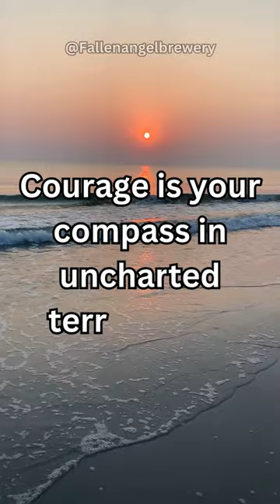Courage is your compass in uncharted territory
Welcome to a burst of inspiration! In just 60 seconds, discover the key to unlocking your full potential and achieving your dreams. Get motivated, stay focused, and take action with our quick but powerful motivational short. You won't believe the impact a minute can have on your day.